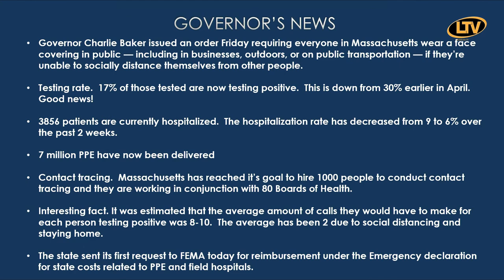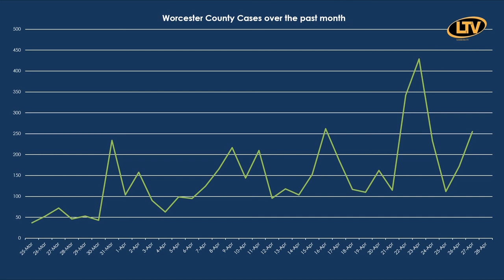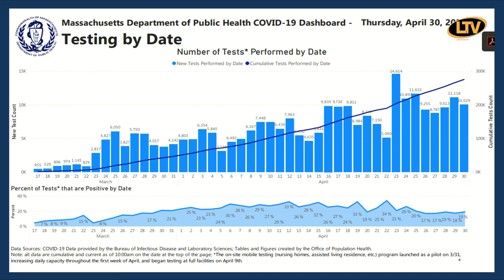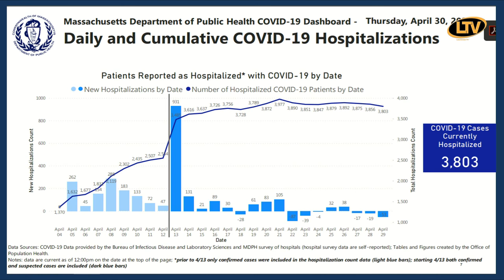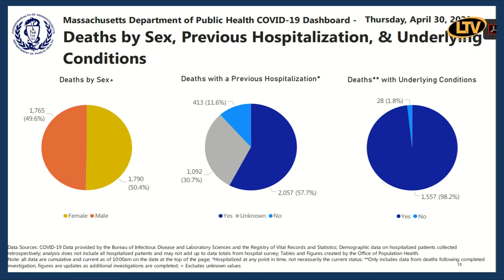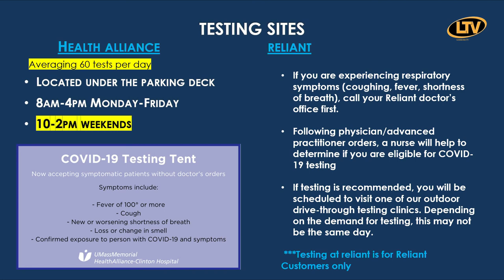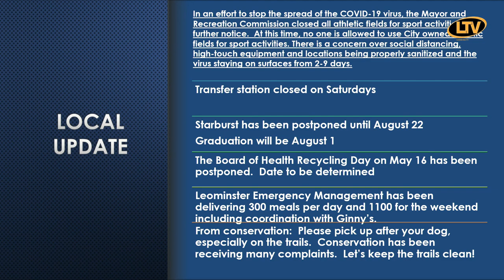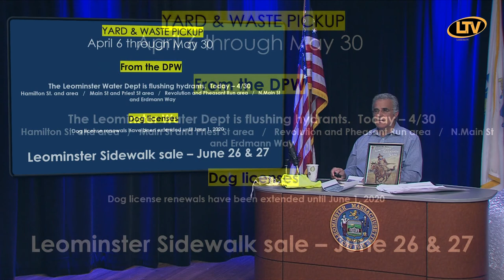City of Leominster COVID 19 Update 5 1 2020 PM